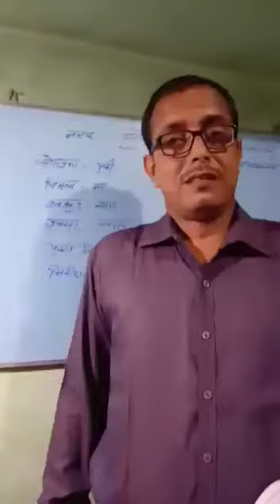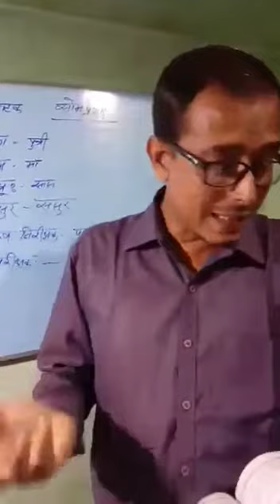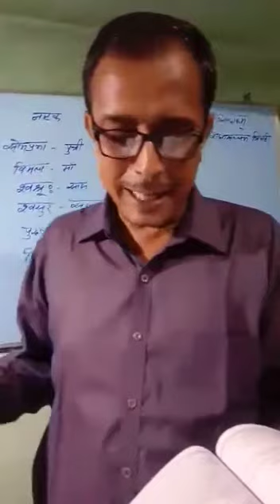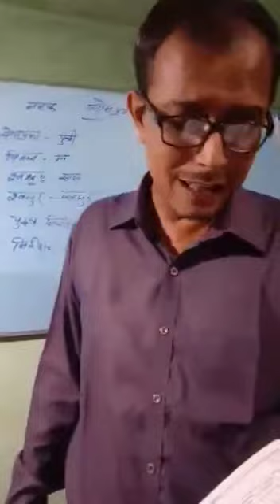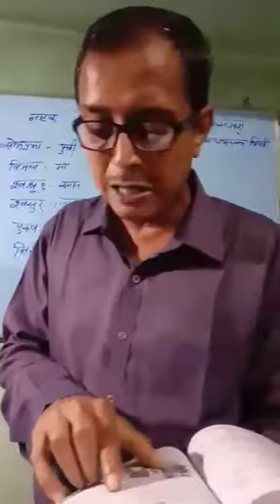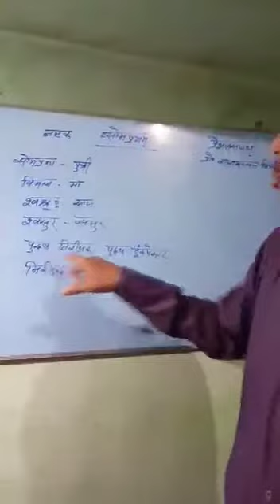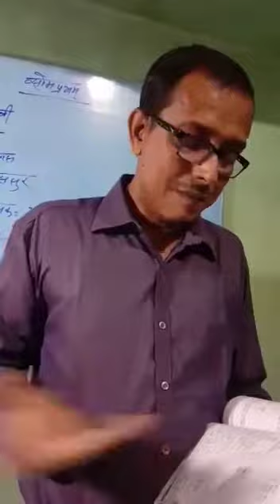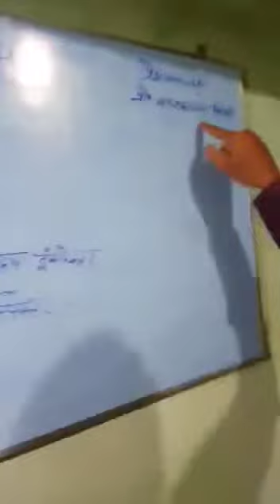Class 9 Sanskrit Lesson 3